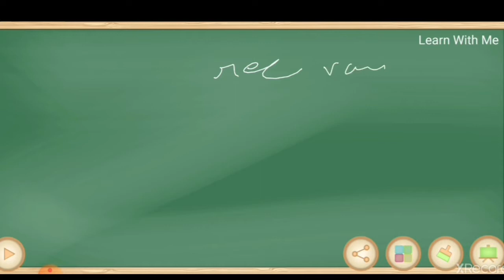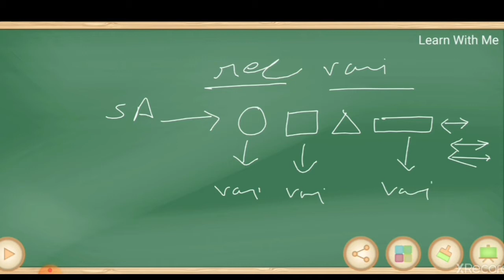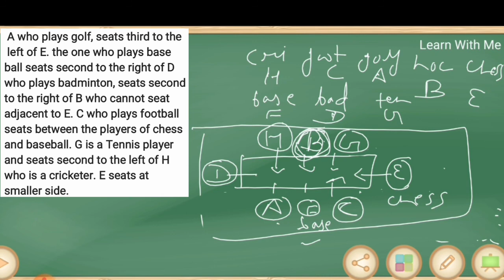Seating Arrangement । Rectangular Seating Arrangement (With Variable) । Explanation In HINDI ।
Hello friends. this video is made for all type of competitive exams. In this video we discussed SEATING ARRANGEMENT & PUZZLE (RECTANGULAR BASED WITH VARIABLE). We cover all type of questions ( from basic to high ) in our session.